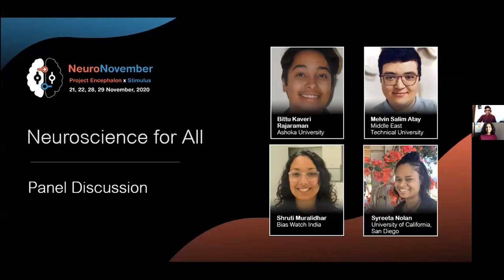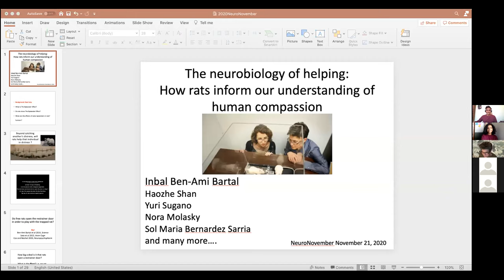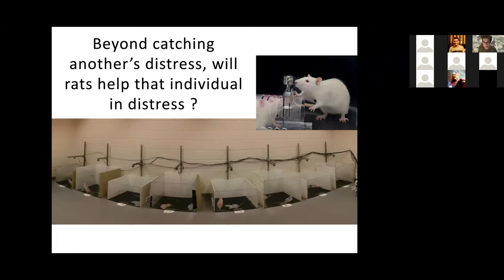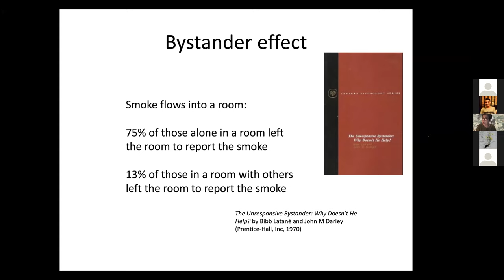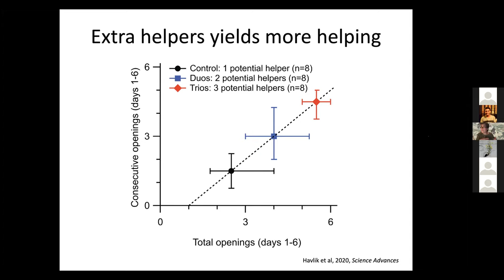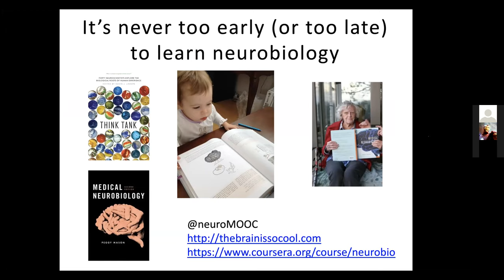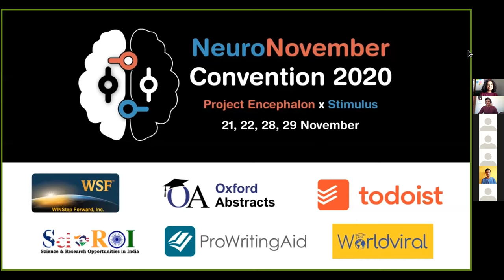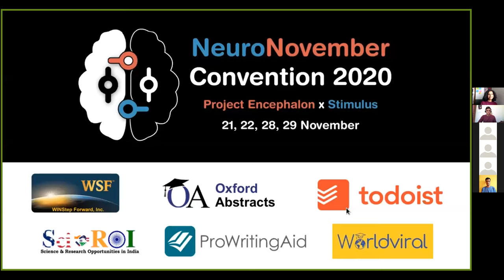The neurobiology of helping: how rats inform our understanding of human compassion - Peggy Mason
Biography

Peggy Mason graduated from Harvard with a BA in Biology in 1983 and received her PhD in Neuroscience from Harvard in 1987. After postdoctoral work at the University of California - San Francisco, she joined the faculty at the University of Chicago in 1992. Peggy is now Professor of Neurobiology. Dr Mason's research focuses on the biology of helping behavior in rats. She is an award-winning teacher and the author of a neurobiology textbook, Medical Neurobiology (Oxford University Press, 2nd edition, 2017). She writes on all things “neuro” on her blog, and also offers a free course on Neurobiology that is open to the lay public through Coursera.